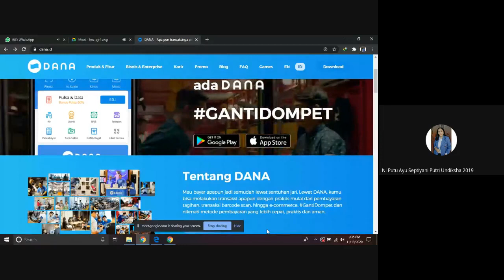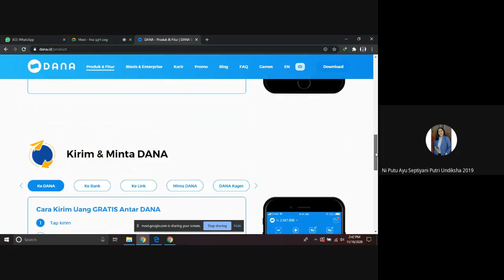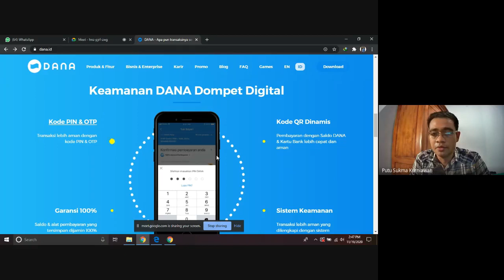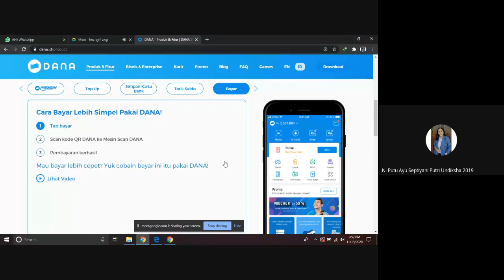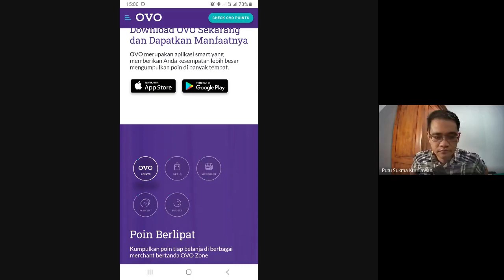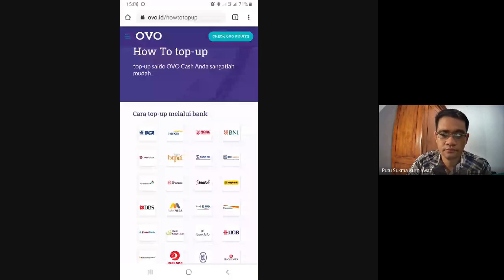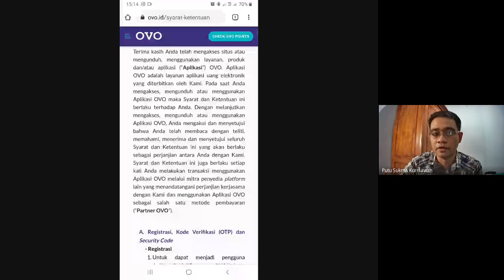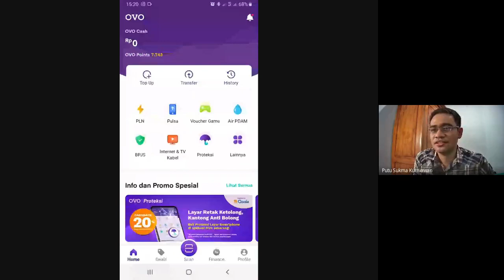Rekaman Kuliah Teknologi Keuangan Kelas 3E - Materi Fintech Digital Payment (Pembayaran Digital)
Video ini adalah rekaman kuliah Bisnis Digital dan Teknologi Keuangan pada kelas 3E, Prodi Akuntansi S1, Universitas Pendidikan Ganesha. Materi yang dibahas mengenai fintech dalam pembayaran digital.